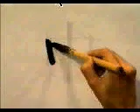🎇 APRENDE A ESCRIBIR ESTE KANJI CON NATURALIDAD ✔️ | GAMBATEANDO - Japones Para Todos